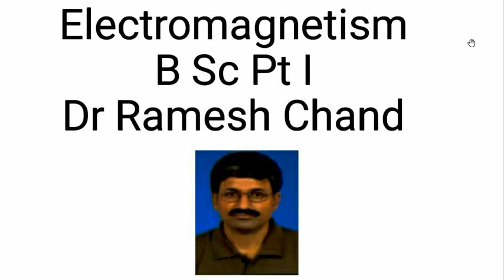Transverse Nature of e m wave